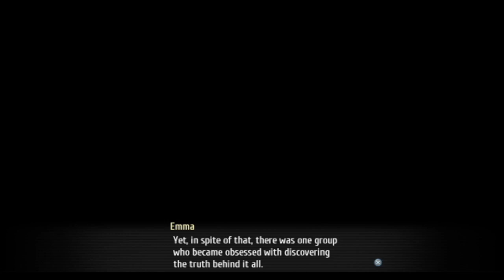Lets play Trails of Cold Steel 4 Part 129